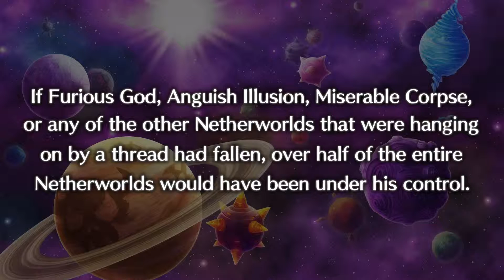Part 9 DISGAEA 5 New Allies, Old Undies